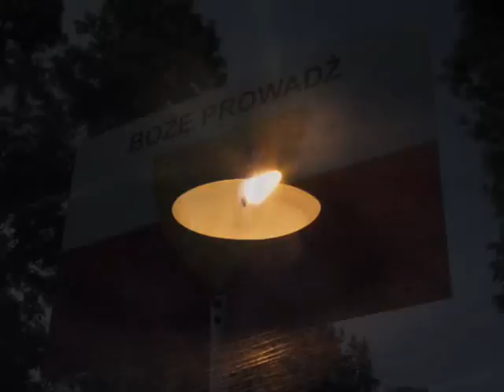Pielgrzymka 2006 WM, oczami Galindii Mrągowo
autorem teledysku jest SAJGON:) czyli Adam Polkowski, natomiast muzyka wyszła z duszy Pieci i Bodzia, do Psalmu 107